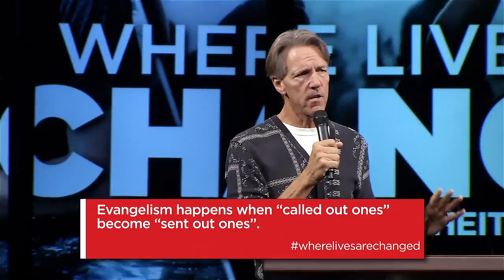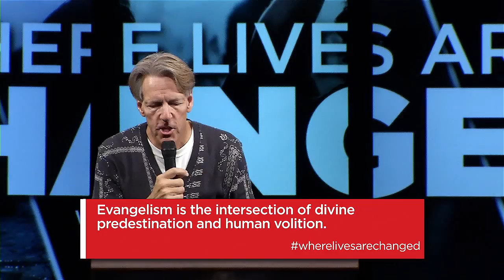To the World - Acts 2:47 - Skip Heitzig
The word gospel means good news—and to the Christian, the gospel of Jesus Christ is the best news. For some, however, it is the best-kept secret. As we study the early church in Acts 2, we find out what happens when the called ones become the sent ones.

This teaching is from our series Where Lives Are Changed with Skip Heitzig from Calvary Albuquerque.